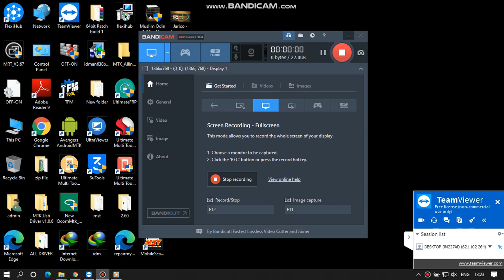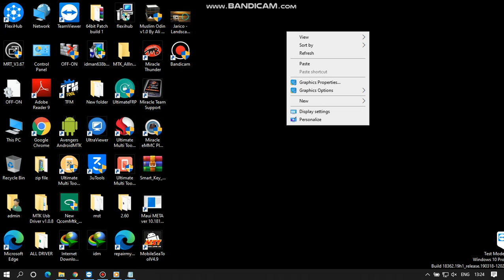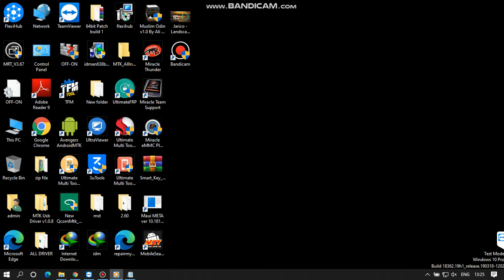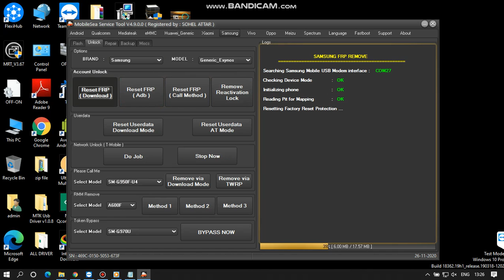Mobilea sea service tool new update 4.9.0.0